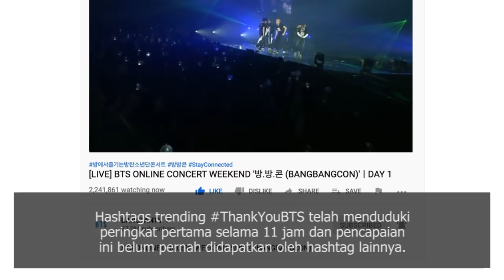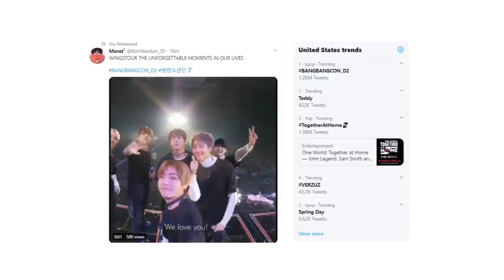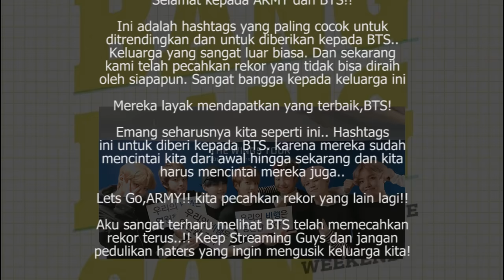Buat Rekor Terbaru Di Twitter, Netizen Akui ARMY BTS Adalah Fandom Yang Terkuat